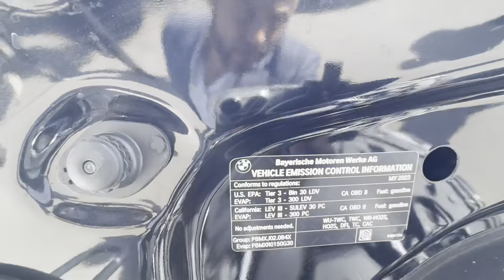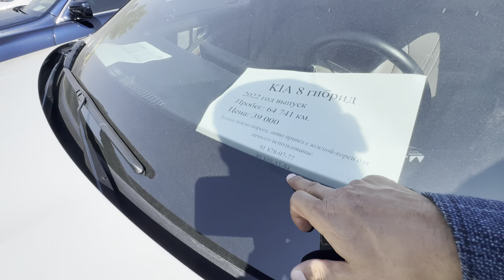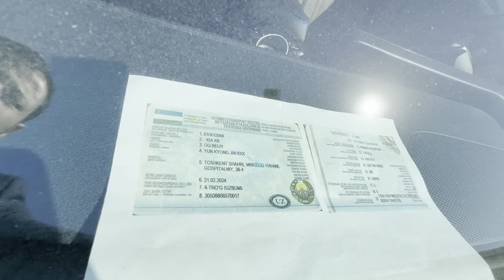Sergeli mashina bozor inomarka narxlari 29.09.2024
Ассалому Алейкум Azizlar videoni oxirigacha koʻrishni tavsiya qilamiz videomiz yoqsa obuna boʻlib layk👍bosib qoʻyarsizlar!!!

ILHOM BEGIMKULOVGA SHOGIRD BO’LISH UCHUN

ADMINGA yozish✍️ 👇👇👇👇
Telegram 👉 @ErjigitovSherzod